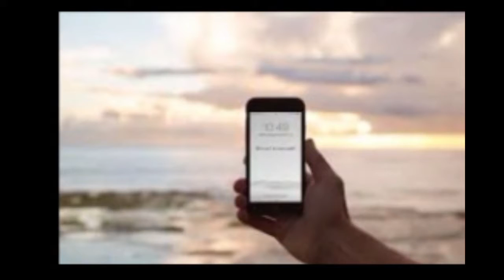Don't Check Your Phone The First Thing In The Morning | WBN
checking your mobile first thing in the morning F V
Don't Check Your Phone The First Thing In The Morning

Infinity Foundation - NGO, Located in Jankipuram Ext, Lucknow (U.P.) India

Online Shopping at PrismMart. Your source to shop online, online stores, shopping online and internet shopping.

IIAIT (Indian institute of Advanced Information Technology) is a premier education institute since 2006. IIAIT has trained more than 10000 professionals at its two centers in Lucknow. Purania Chauraha , Aliganj ,Lucknow ( U.P.). IIAIT is best computer training institute in Lucknow , UP (India)
Under Digital & Information Technology domain, the institute provides a wide variety of career, professional, short term and certification courses, which keep changing as per requirement of I.T Industry.CCC, O level , Networking, Computer training institute, java training, .Net training, php training, mysql training, ADCA, C programming,  C ++ programming, Python , SQL Server, Project training, Summer training.
Under Government courses, in collaboration with NIELIT we offer various Diploma and Advance Diploma courses required for government job. Our aim at IIAIT is to make a student placement ready by developing not only their technical skills but also communication and soft skills.

Pixtoonz Studios is Lucknow based 2d/3d Animation Studio, we offer 2d/3d Animation, Graphic & Web Designing, & Digital Marketing. Our goal is to provide great quality work at a very reasonable price. We are expert in 2d Animation, Character Animation, Book Illustrations, E-Learning, Graphic Designing (Print media) and Motion Graphics (Typography, Info Graphics, Brand Promotional Videos, White Board Animation 2.5D Presentations and Slideshows). We will be very happy if you support us in the growth of our business by providing some 2d/3d animation or motion graphics projects.